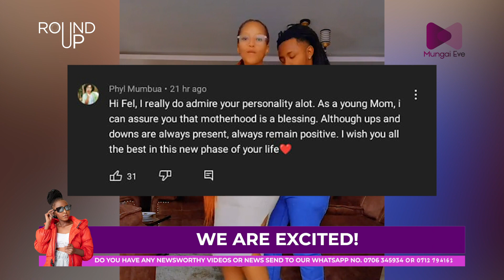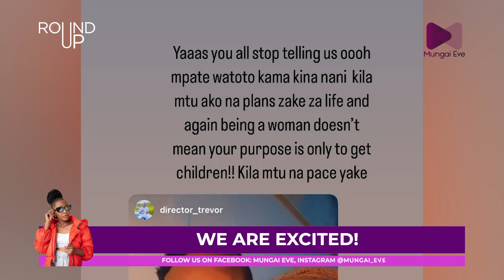Mungai Eve Congratulatory Message To Thee Pluto & Felicity Shiru ignites A Mixed Reaction!